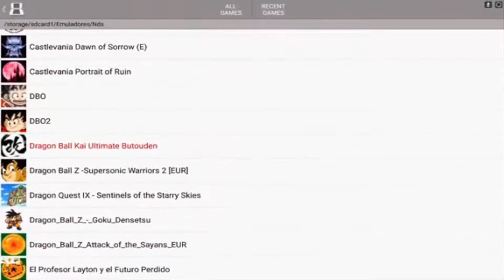El Top 5 de Juegos Para Android Gama Baja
ABREEEEEMEEEEEEEEE

Bonus - Drastic aqui mi video para que lo descarguen los que son root y los que no son root